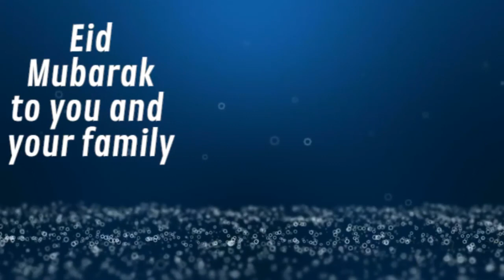MAALIM SEIF SHARIF HAMAD AONGEA NA WAZANZIBAR KUHUSU EID